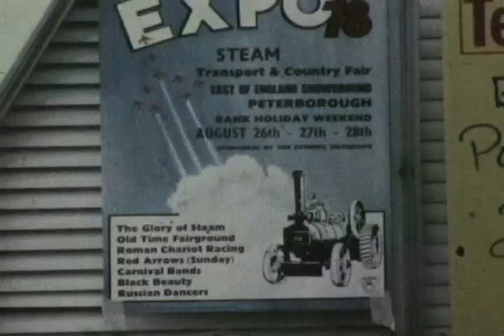Boats & Bumper Cars